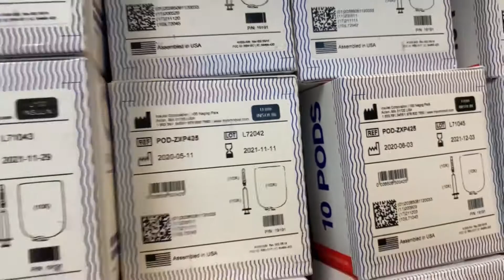Купить OmniPod по низкой цене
Поступил свежий привоз подов OmniPod.